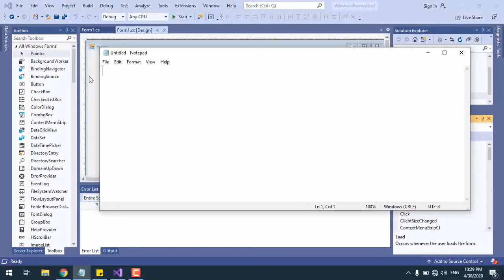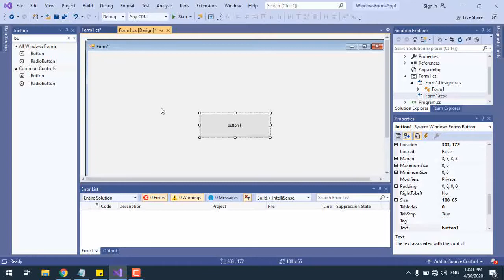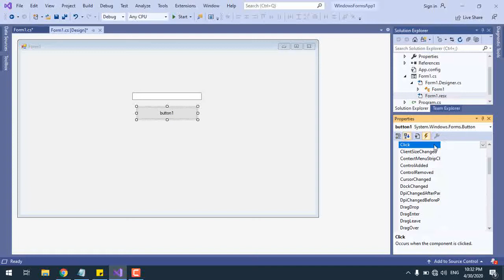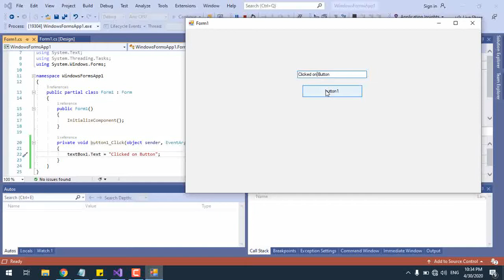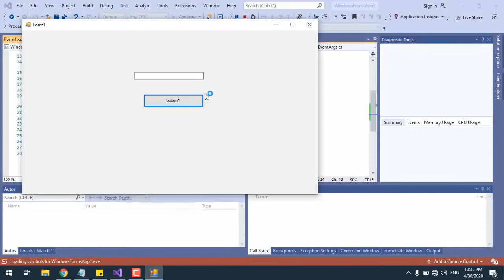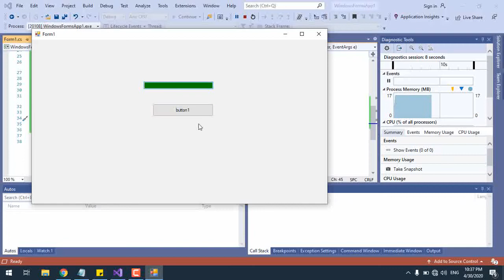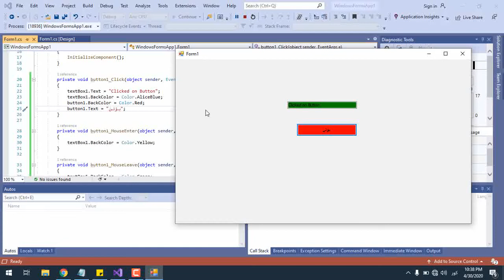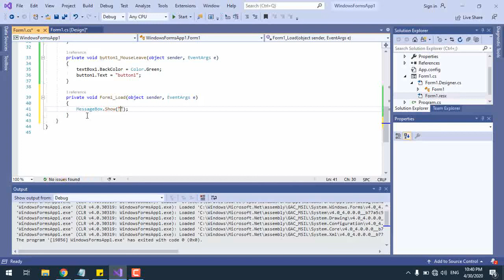وانەی دووەم - Programming Algorithm - بەشی یەکەم